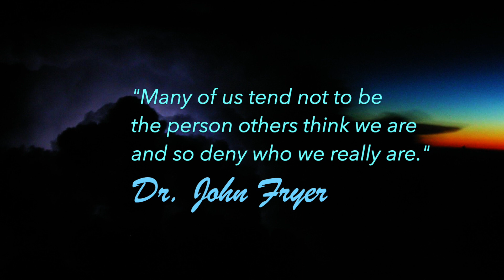Dr. John Fryer's Profound Words—Marc's Violins in Flight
"Violins in Flight: The Chapters of a Pilot's Life on Instruments"